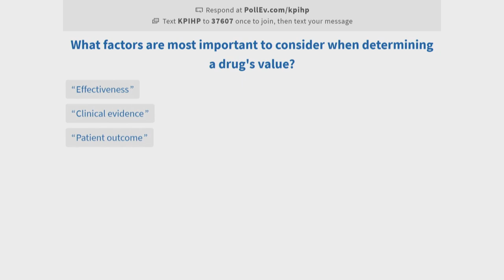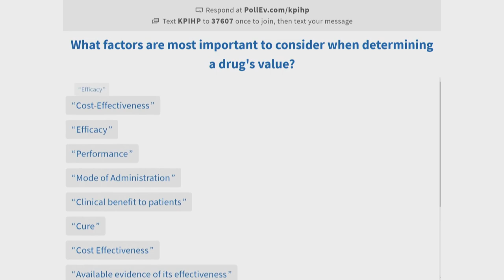Welcome & Opening Remarks (Unpacking Drug Value) | Kaiser Permanente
Anthony Burrueta, JD
Senior Vice President, Government Relations, Kaiser Permanente

Sameer V. Awsare, MD, FACP
Associate Executive Director, The Permanente Medical Group

Murray Ross, PhD
Vice President, Government Relations & Institute for Health Policy, Kaiser Permanente